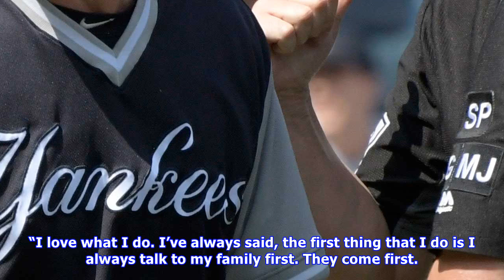What’s next for the yankees’ joe girardi?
Joe Girardi Charles Wenzelberg HOUSTON — With the Yankees’ 2017 season crashing deep in the heart of Texas on Saturday night with a 4-0 loss to the Astros in Game 7 of the ALCS the focus turns to what happens with Joe Girardi. It is believed that Hal Steinbrenner wants Girardi back, but after 10 years it could be Girardi’s call. Early in the postseason Girardi said when it ended he would gather his family and ask his two daughters, son, and wife to vote if they wanted him to continue as the Yank...